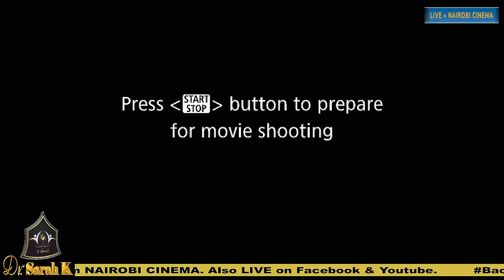Tuesday Worship Moments Live with Dr. Sarah K & Shachah Team {26th March 2024}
Back to the root of worship

Psalm 29:2
Ascribe to the LORD the glory due His name; worship the LORD in the splendor of His holiness.